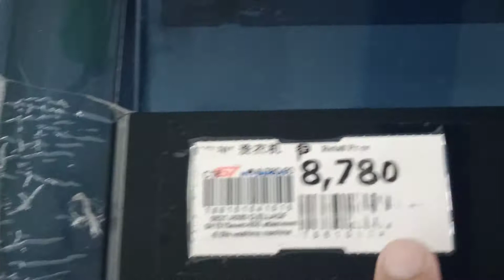Hypermart 167 GMA, Cavite | Aug. 29, 2021